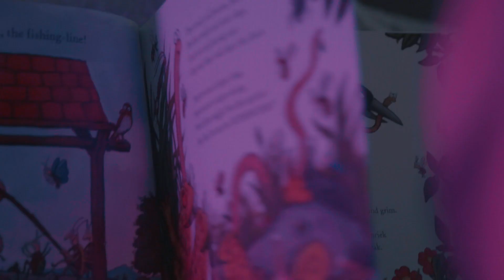Superworm Trail | Forestry England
Following on from the exciting new film, Superworm will be coming to a Forestry England woodland near you with a brand-new family activity trail for 2022.

Join Superworm and friends on their brand-new forest adventure.  Discover the small but mighty creatures in the much-loved story and learn more about the amazing abilities of the unsung heroes of the forest.

Featuring brightly illustrated panels and a trail pack full of fun activities, including your very own mask, set off with Superworm and become a forest superhero!

Share your experiences and photos with SuperwormTrail